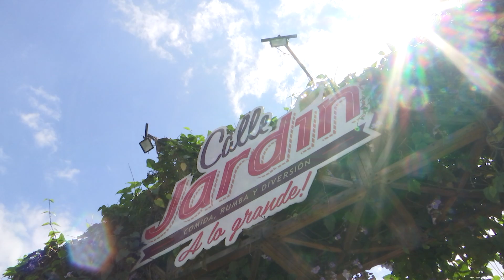Classic Dinner , Baby Stunt [Estilo Medellín] Telemedellín